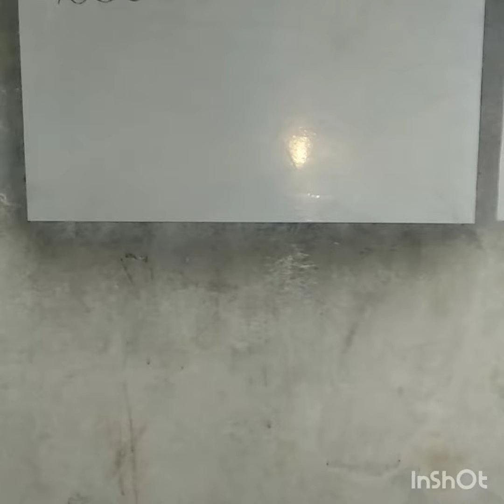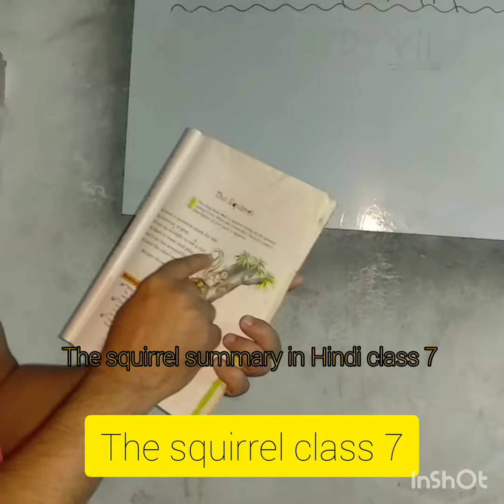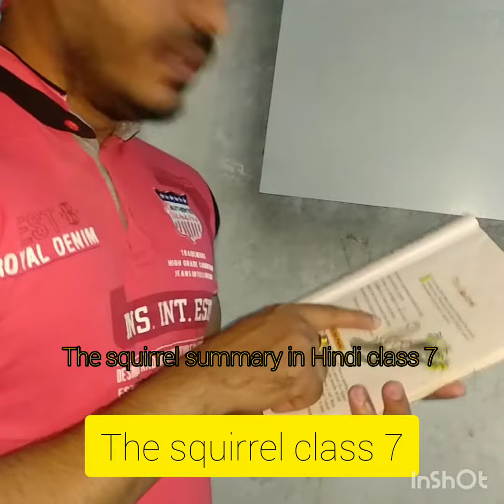The squirrel class 7